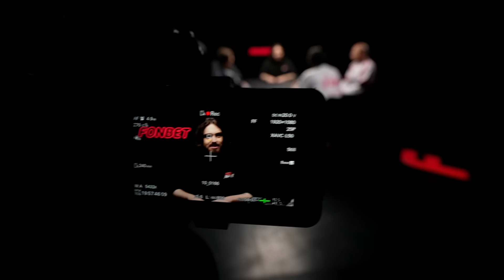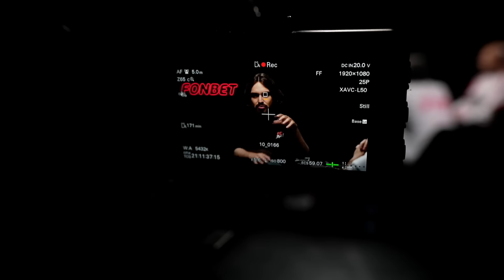Панов прокачал Амкал | Райзен недоволен стилем Броуков? | Крап бежит из 2Drots / МФБ#94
Всем привет, «Это медиафутбол, бро!». В новом выпуске Крысева собрал камерный стол: Евгений Спиряков, Федос Маслов, Артем Райзен и Некит 2Drots.

Прошлись по всем главным новостям медиафутбола: формат Кубка Лиги — это провал? Зачем нужен пятый матч 2Drots — Fight Nights? Правда ли, что Жека недоволен игрой команды? Почему Крап хочет сбежать из «золотой клетки» 2Drots? Готов ли Райзен обменять Крапа на Алишера? Как Виталий Панов преобразил «Амкал»? Кто фаворит в предстоящем матче «Амкал» — «Броуки»?

00:00:00 - Приветствие. Представление гостей
00:02:43 - Повторение пар Кубка Лиги
00:05:47 - Что даёт FN серия матчей с 2D?
00:08:43 - Кружок Жени про скучную игру 2D. Футбольная аналитика
00:15:24 - Будущее Кузнецова в 2DROTS
00:18:46 - Гаучо в Броуках? Обмен Крапа на Алишера?
00:22:54 - Что Броуки предлагали Дротам за Крапа?
00:24:30 - Актуальная информация по трансферу Крапа
00:27:22 - Райзен предлагает Некиту эксперимент с Крапом
00:28:48 - Крап изменился. Мнение Некита и Федоса
00:31:38 - Что происходит с Броуками? Есть вопросы к игре?
00:35:13 - Райзен считает, что сейчас лучший Амкал в истории
00:36:14 - Высокие ставки матча Амкал - Броуки
00:37:34 - Огненная речь Райзена и мотивация от Некита
00:39:02 - Броуки драматизируют свою ситуацию в турнирной таблице?
00:42:10 - Как повлияла на команду история с премками и уходом Мушвига?
00:42:56 - Егоров писал, что команда его предала. Что случилось?
00:45:23 - Что будет в случае поражения Амкала Броукам?
00:48:15 - Каким будет матч Амкал - Броуки?
00:50:20 - Райзен про Мушвига и предательство
00:53:38 - Райзен не помнит, что обещал перед командой все 10 млн
00:54:40 - В чём Мушвиг не прав, когда пришёл на стол?
00:57:43 - Будущее Вадима Черного
00:58:16 - Спиряков про Панова и сравнения с Зубко и Кузнецовым
01:03:47 - Гатагов не был плохим тренером. Прогресс Амкал
01:04:38 - Потеря раздевалки в футбольных клубах
01:08:25 - Райзен считает, что у Амкала была клиническая смерть, а Гатагов их спас
01:11:32 - Сева изначально считал, что Панов — странный выбор для Амкала
01:13:37 - История Миши Литвина с Жилинским
01:16:29 - Жилинский теперь не должен судить матчи Lit Energy?
01:19:09 - Новый мем. Азамат и ДЕД!
01:22:01 - Дебют Рыбуса в МФЛ. ФК 10 создают идеальную витрину
01:25:01 - В медиафутболе игроки КФК больше бывших звезд РПЛ?
01:28:28 - Про бразильца из Торпедо, которого заявили в ФК 10
01:30:59 - Переход Шеры в Амкал — снич мув?
01:33:33 - Рукоприкладство в матче Титан — ЧП
01:36:15 - Сравнение с ситуацией со Стилем
01:38:08 - Реакция руководства Лиги на историю с Ори
01:42:47 - Тренер Банки — брат-близнец Миллера
01:45:03 - Кто лучший игрок года и лучший игрок Кубка Лиги на данный момент?
01:51:48 - Броукам задонатили 2 миллиона рублей
01:52:33 - 2DROTS подарили свою победу болельщику Ростиславу
01:54:11 - ВАЖНЕЙШАЯ ИНФОРМАЦИЯ!